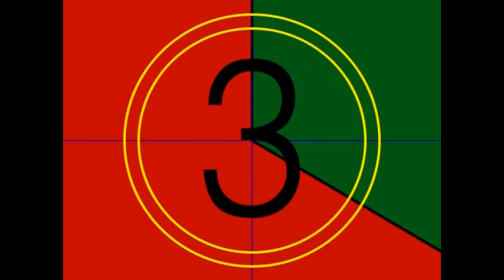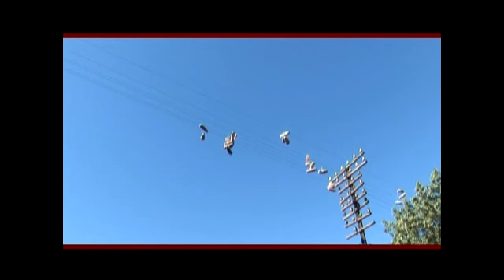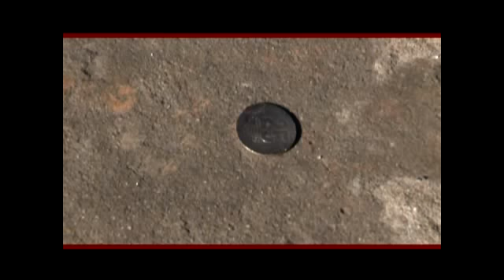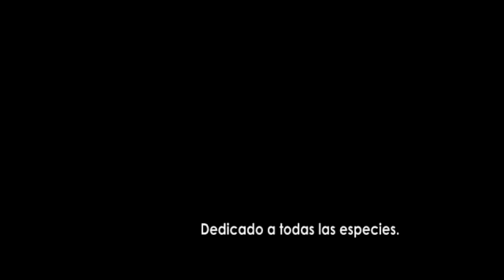Una tarde en el aBismo